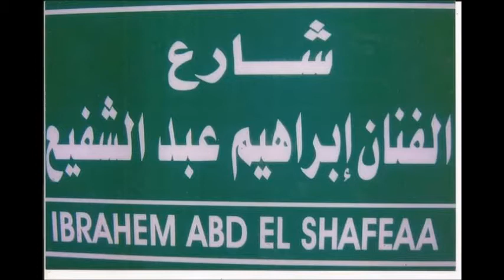حكاية بحّار . إبراهيم عبد الشفيع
كلمات : فتحي شريف
ألحان وغناء : إبراهيم عبد الشفيع
المطرب والملحن إبراهيم عبد الشفيع :
مواليد الإسكندرية في عام 1936 بمنطقة محرم بك، وترجع جذوره لقرية موشا بمحافظة اسيوط أعتمد مطربا مع نشأة إذاعة الإسكندرية عام 1954، ثم أعتمد ملحنا، وفي عام 1967 أعتمد مطربا وملحنا بالإذاعة والتليفزيون في القاهرة، شارك بالألحان والغناء في عدد من المسلسلات والأوبريتات والصور الغنائية، وسجل العديد من الأغاني الخاصة لإذاعة القاهرة، كما شارك بالتلحين لكبار المطربين مثل كارم محمود ومحمد رشدي ومحمد العزبي وماهر العطار ومحمد الحلو ومحمد ثروت وعايدة الشاعر وإيمان الطوخي وليلي نظمي وأحمد سامي وعمر فتحي وأحمد عدوية وأحمد إبراهيم، كما غني لكبار الملحنين مثل محمود الشريف وفؤاد حلمى وعبد العزيز محمود وجلال حرب وسامى الغندور ومحمد ومحمد عمر ومحمد غنيم.
وشغل الفنان إبراهيم عبد الشفيع مناصب عديدة منها عضواً بمجلس إدارة نقابة المهن الموسيقية بالقاهرة دورتين متتاليتين وعضواً بمجلس إدارة جمعية المؤلفين والملحنين والناشرين لدورتين وعضواً بلجنة الاستماع للإتحاد الاذاعه والتلفزيون.
حصل علي العديد من التكريمات وأطلق اسمه على أحد الشوارع بمنطقة سموحة بالاسكندريه.